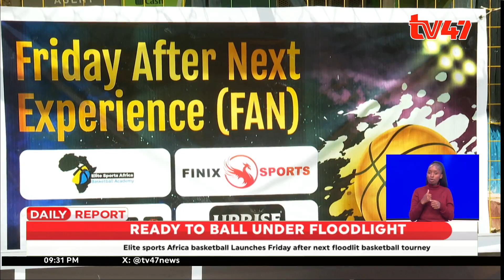Unhackenyed Sports with Elite Sports Africa launch Friday after next games.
Unhackenyed Sports in conjunction with Elite Sports Africa has launched the Friday after next floodlight basketball tournament that will take place at the Umoja 2 basketball court